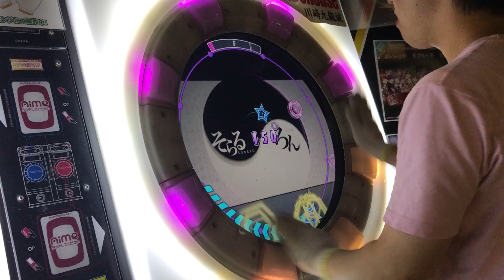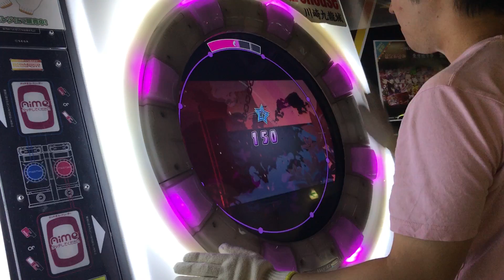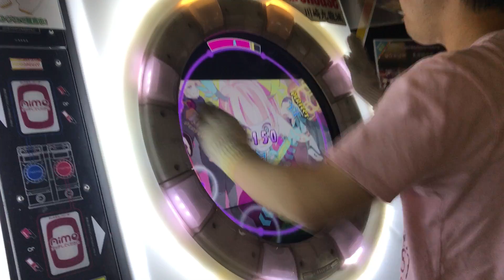【直撮りmaimai】 言ノ葉カルマ MASTER 理論値AP (Player:Anthoney)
Player:Anthoney (twitter→@DJ_CELICA)

難しいブレイクは最後の2個だけでした。